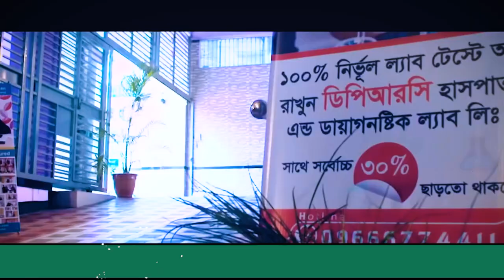PLID’র সমস্যানিয়ে এসেছিলাম । আলহামদুলিল্লাহ DPRC থেকে চিকিৎসা নিয়ে আমি সুস্থ হয়েছি । PLID । PID